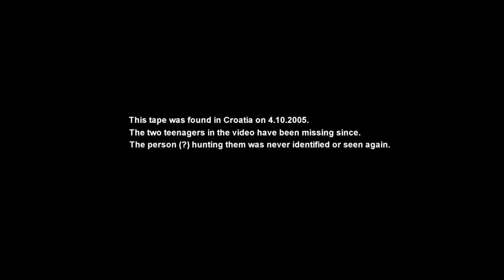Stalker in croatian